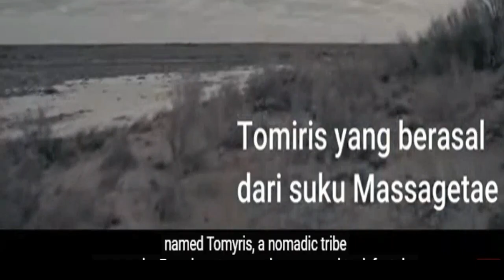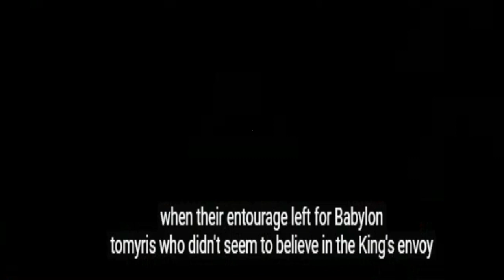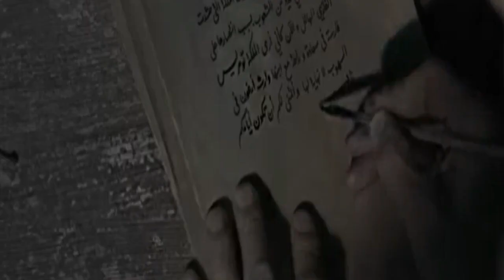PRAJURIT WANITA PENAKLUK IMPERIUM PERSIA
Hidup terlunta-lunta akibat pengkhianatan terhadap ayahnya membuatnya bertekad untuk balas dendam sekaligus merebut tahta warisannya yang terampas. Disaat dia sudah menemukan kebahagiaannya, musibah lain kemudian datang dengan tewasnya suami dan putranya ditangan Cyrus raja persia.